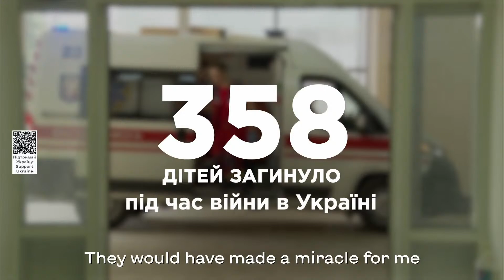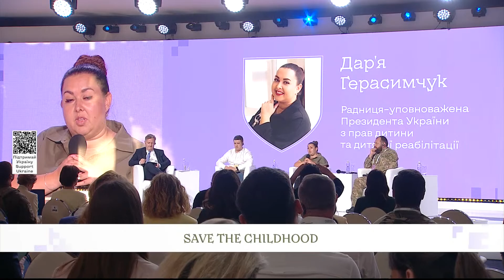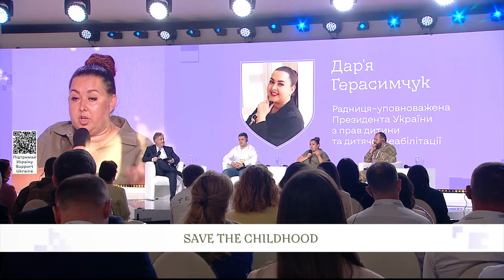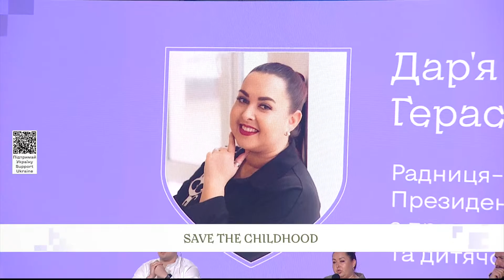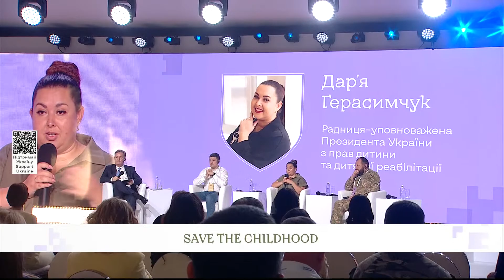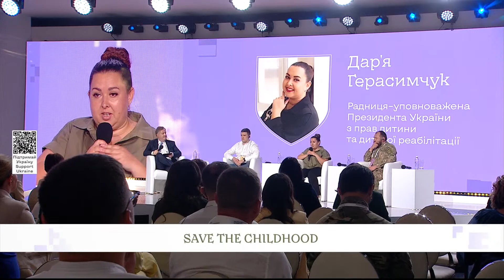Save the childhood. Panel discussion on the second Summit of First Ladies and Gentlemen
The Second Summit of First Ladies and Gentlemen is designed to once again draw the world's attention to the war that has been taking place for the fifth month in the center of Europe. The main theme of this year's event will be human. After all, it is the preservation and restoration of human capital that is the key to the successful recovery of the country.

On this panel session we will discuss how to return normal life to Ukrainian children who suffered from the war. We will discuss the renewal of the educational process in Ukraine and the best world experience that will help in this; educational initiatives for Ukrainian children abroad.